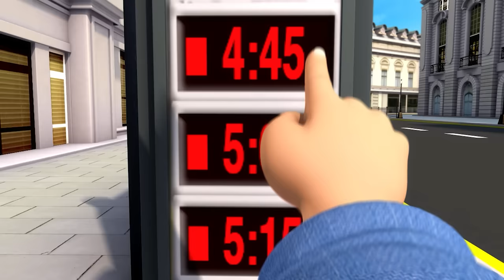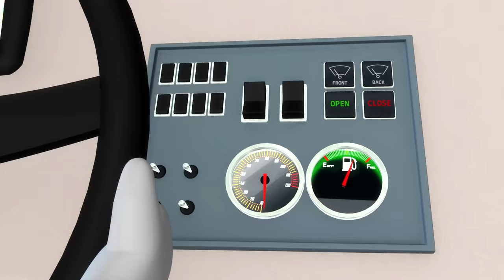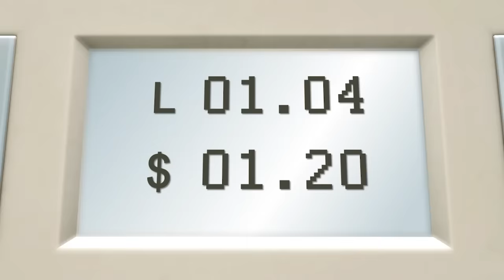Colour AIRPLANES For Babies! +More Nursery Rhymes and Kids Songs | Little Baby Bum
Mummy takes Ollie on the bus with Mia and her friends. Ollie starts crying so the passengers play peekaboo to comfort him. Ollie starts smiling and they all laugh and play! Suddenly Ollie drops his toy. His face falls as it rolls to the back of the bus, so Incy uses one of his many arms to rescue it for him.

Color Planes 00:00
10 Little Buses V4 01:50
Bikes Song 03:30
10 Little Buses - Count Buses, Babies & Dinosaurs 03:30
5 Little Ducks On A Bus! 07:14
Bus Song - Different Types Of Buses! 08:53
Color Bus Song Part 2 10:27
Choo Choo Train V3 (Baby Version) 12:15
Bumper Cars Song 14:10
Choo Choo Train V2 15:47
Bus Song 17:51
Color Bus 19:47
Color Train 21:19
Cars Song 23:05
10 Little Buses 24:49
The Color Train Song V2 27:00
Riding A Bike 28:46

Lyrics:
Look at the colours of the planes
What colours do you see?
I see a red, fast plane
I see an orange, slow plane

Okay, that’s cool!
I see a blue, small plane
I see a pink, big plane

Wow! How about this?
I see a purple, long plane
I see a yellow, short plane

Cool! What about these?
I see a green, dirty plane
I see a black, shiny plane

Hey! What colour is this plane?
This one is a rainbow plane!
Wow! These planes are so colourful!